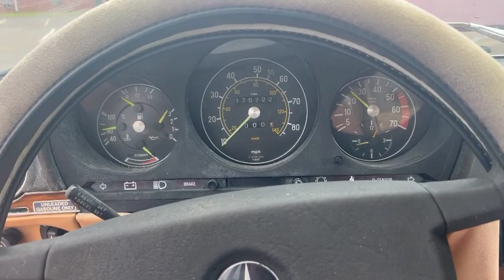1981 Mercedes-Benz 380SL 2 Door Sedan (175,722 Miles)